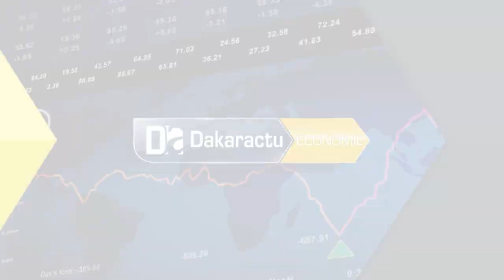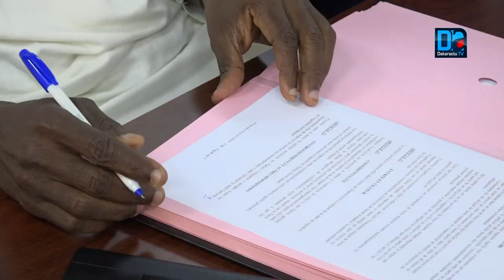Économie : Le Port Autonome de Dakar met le paquet sur l’exportation trafic du coton Malien...